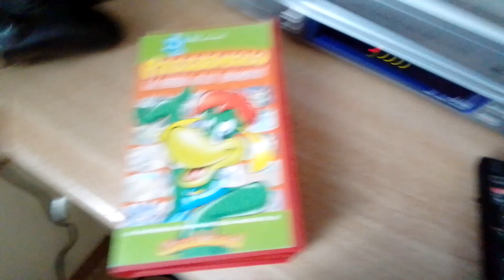Prezzemolo Gardaland Misteri e Magie per fare estrarre la VHS Disney